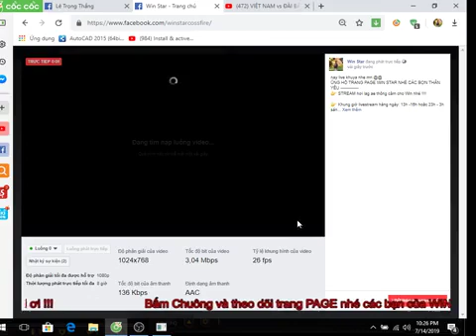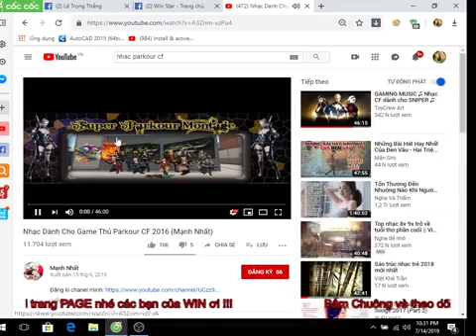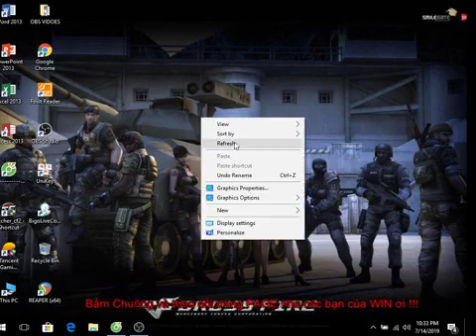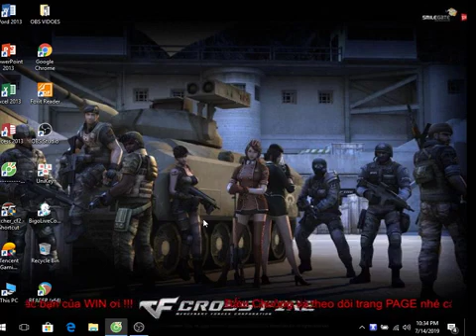Cossfire #14: Đặt Bom Trạm Phát Sóng